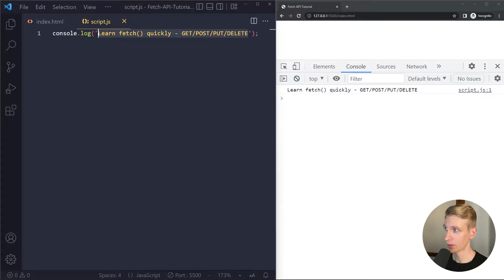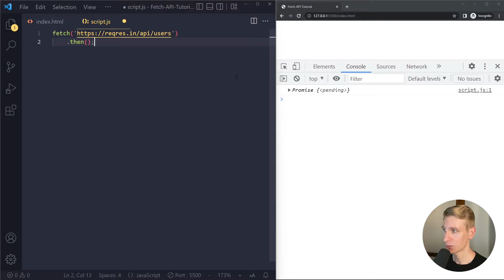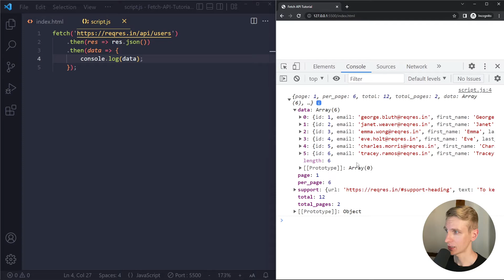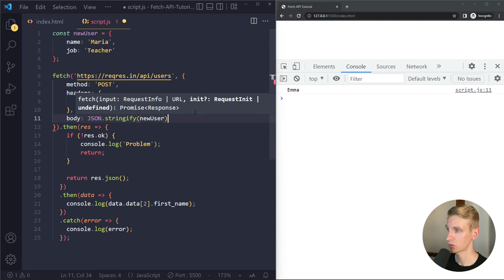Fetch API in 4 Minutes (GET, POST, PUT, DELETE | JSON)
⏱️ Timestamps:
0:00 - Intro
0:12 - GET-request
0:40 - Consume promise with .then()
1:02 - Response object
1:40 - json() method
2:13 - Complete data
2:39 - Network tab
2:53 - Error handling
3:53 - POST-request
4:47 - PUT-request & DELETE-request